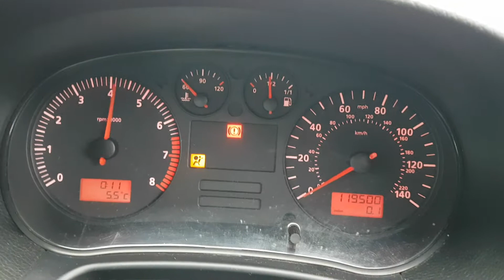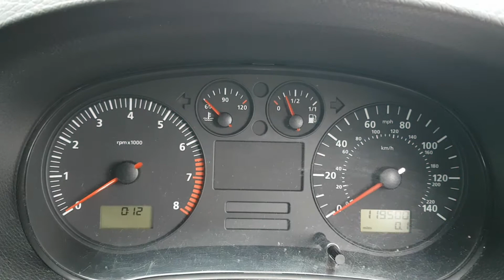Engine Motor 1.6 BCB 298718 Seat Leon 1M 1999 - 2006 Culoare LS7V LG54UWZ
Engine Motor 1.6 BCB 298718 Seat Leon 1M 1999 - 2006 Culoare LS7V LG54UWZ, serie VIN VSSZZZ1MZ5R023600.